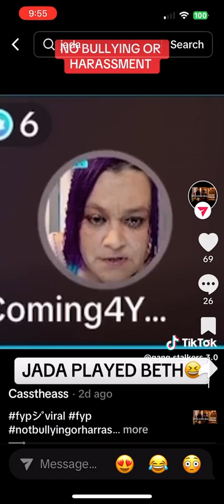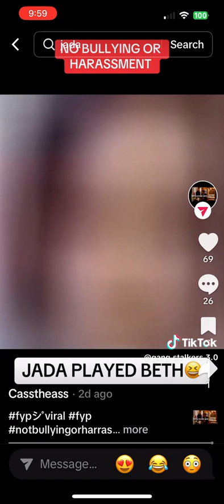Elizabeth Osborn the scambegger Jada speaking abouth her